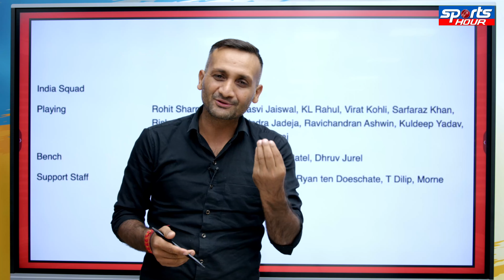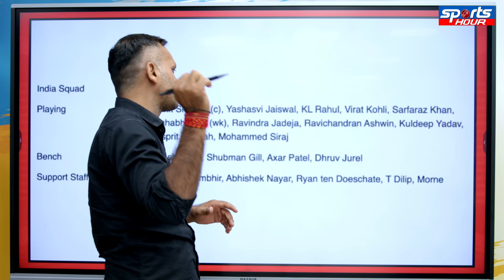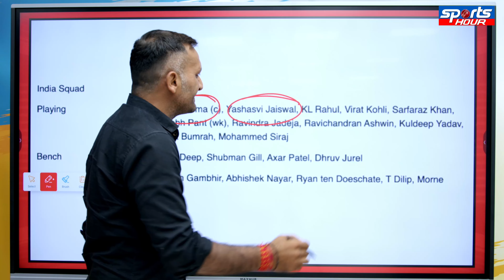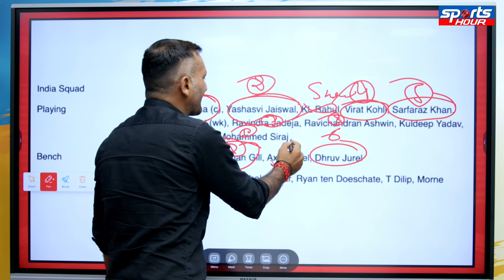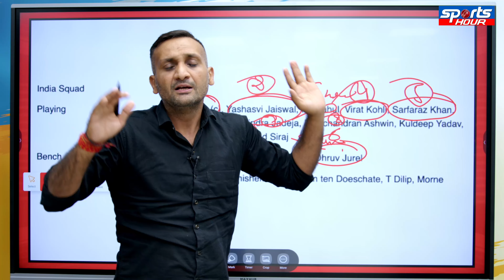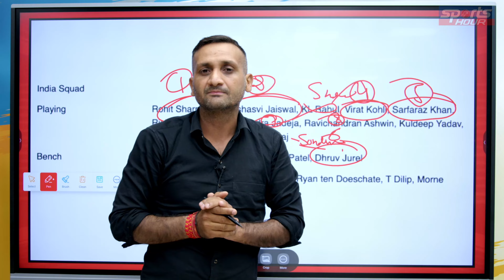Team India Playing 11 2nd Test| IND vs NZ 2nd Test Playing 11| KL Rahul| Sarfraz Khan| Shubhman Gill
abhishek tyagi
pintu